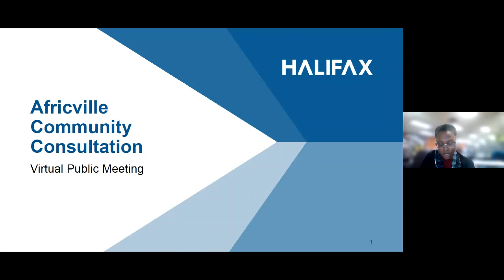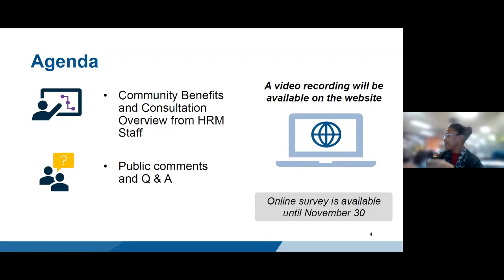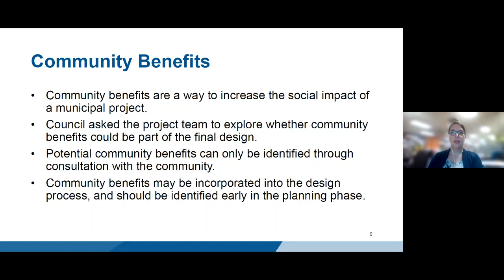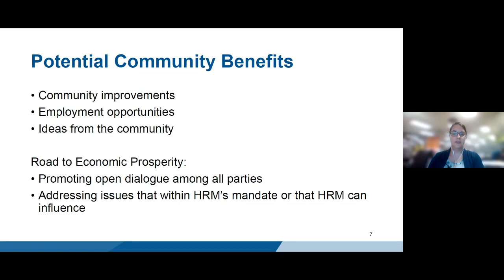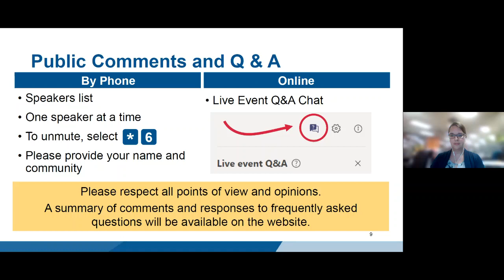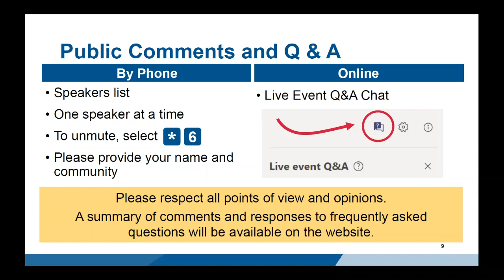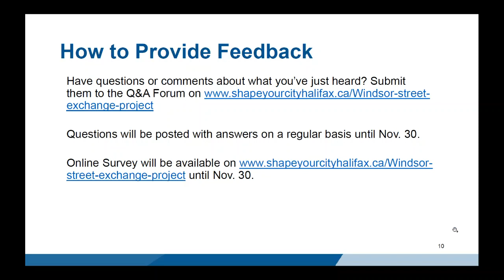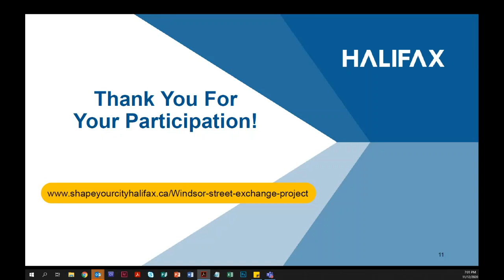Windsor Street Exchange Redevelopment - Africville Community Consultation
View the video from the Windsor Street Exchange Redevelopment Project & Africville Community Consultation Meeting #1. Public consultation with the Africville community to identify potential opportunities to include community benefits as part of the Windsor Street Exchange Redevelopment project.

Please excuse some of the transitions and pauses in the video. We were working through some technical challenges and were often quiet while waiting for questions to be submitted. Thanks for your patience.